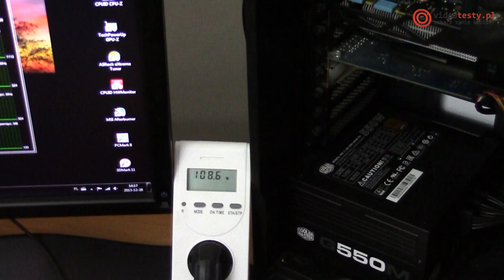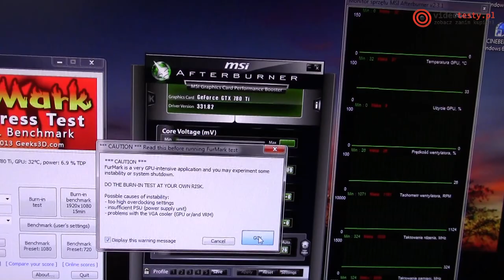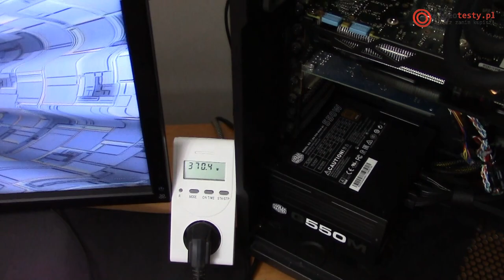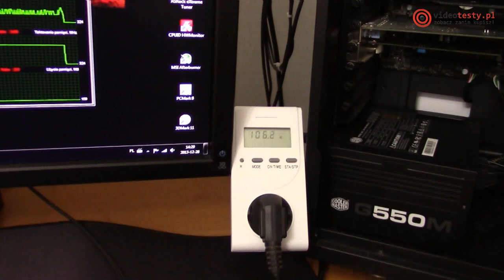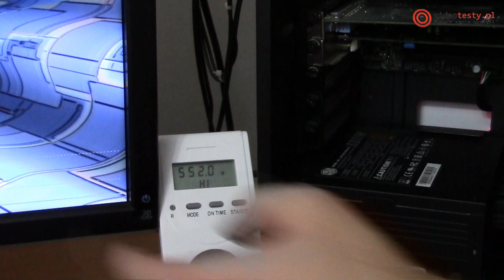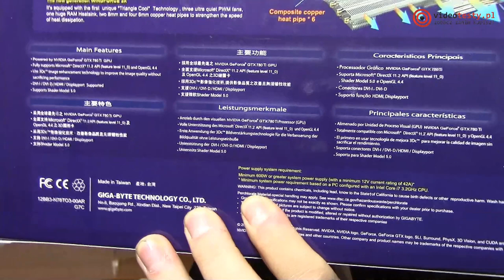Nowy lider wydajności wśród kart dla graczy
Redakcja Portalu
VideoTesty.pl *